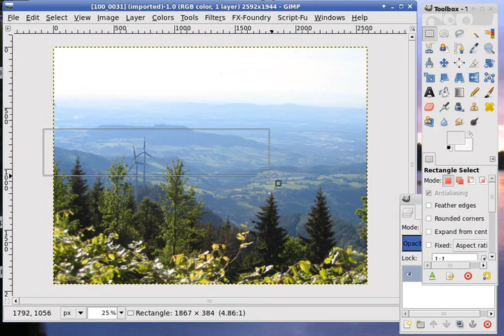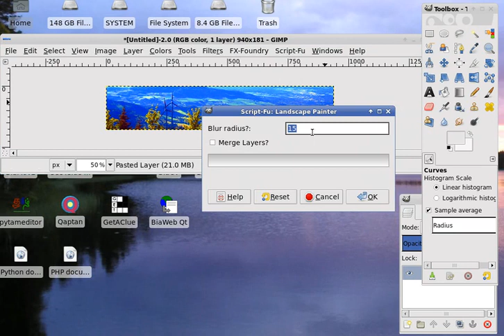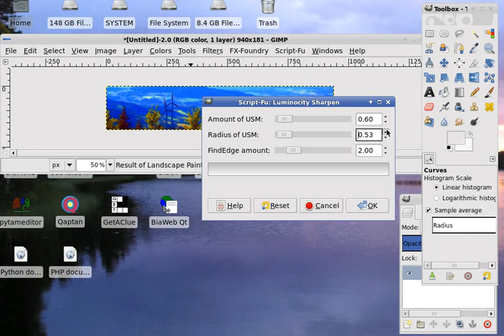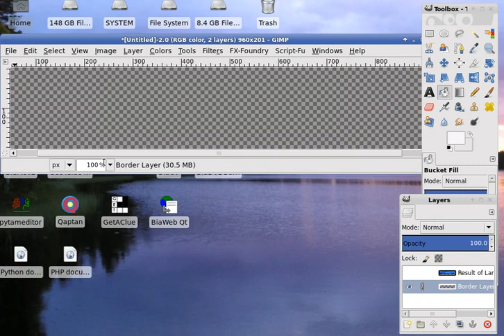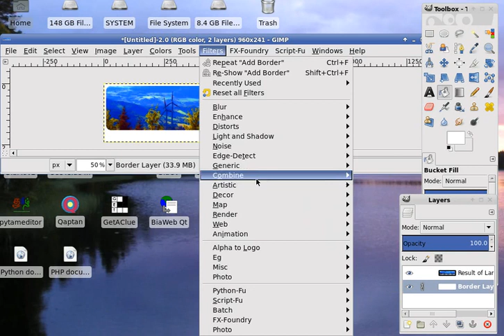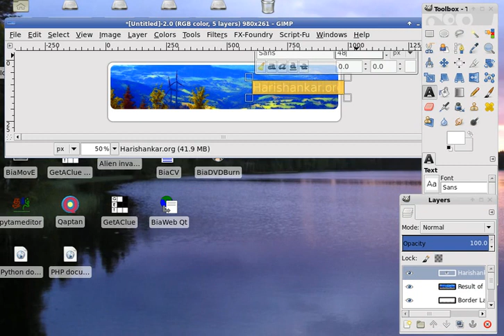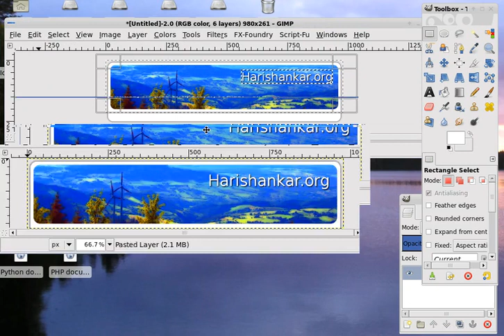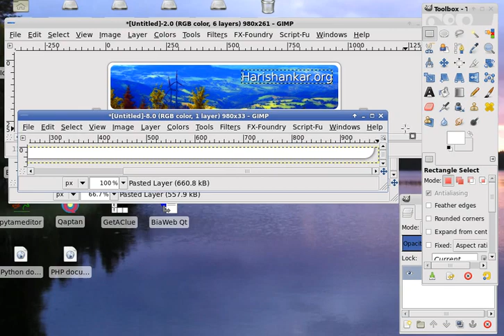Creating a website header with GIMP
This tutorial teaches you how to create a graphical (fixed width) website header and body elements with the GIMP. Also features rounded corners and shadows.